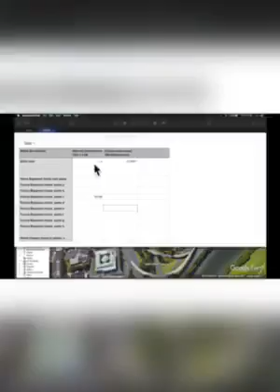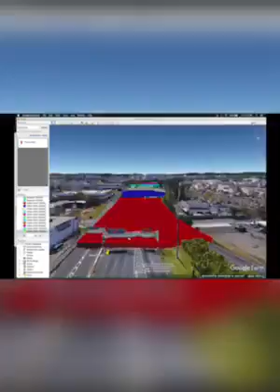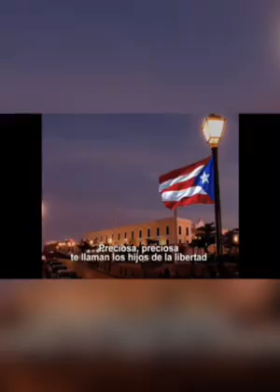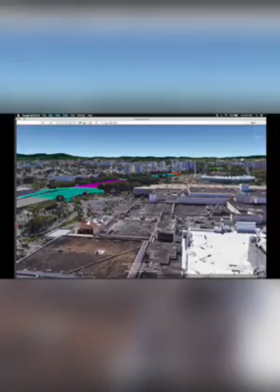Paro de Un Millón de personas en PuertoRico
Paro Lunes 22 de Julio de 2019